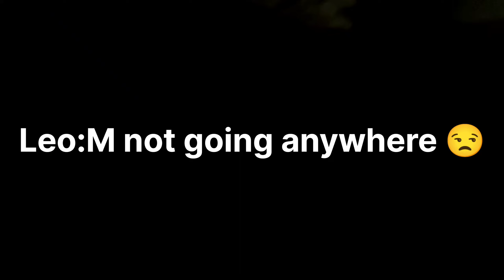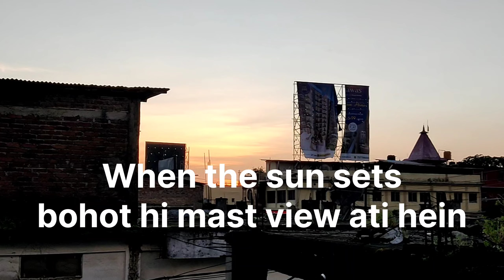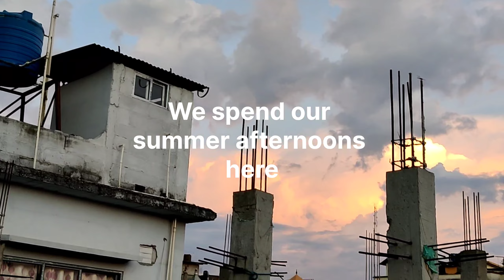My First Vlog❤️ 🤗